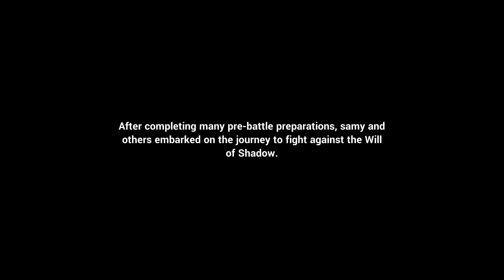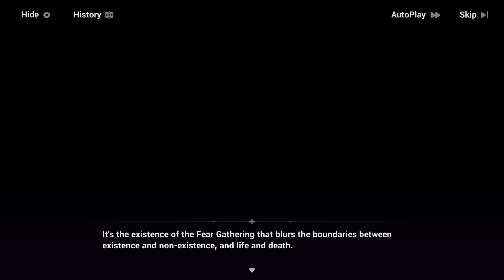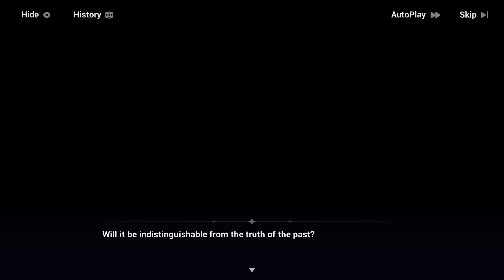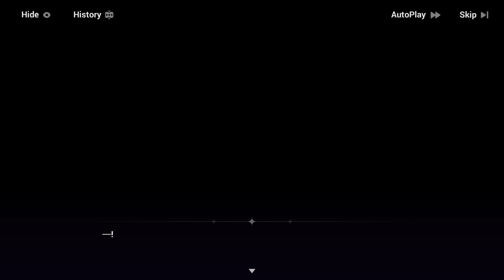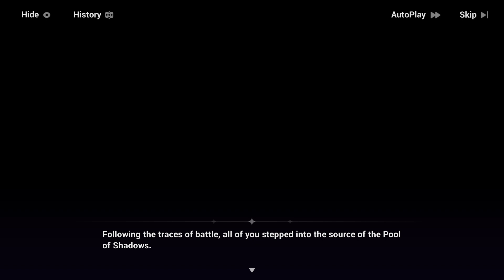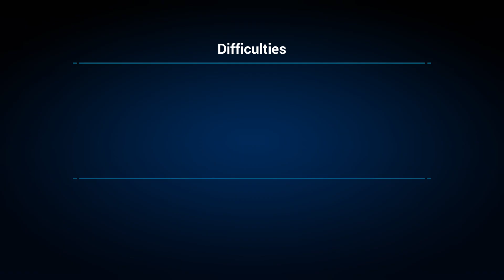Dream seeker & other vs preception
Hey guys it's me Sam here i hope you guys are doing well today we're going to play the part 2 story of honkai impact

Title: Honkai Impact 3 - Part 2: Unleashing New Powers & Confronting Greater Threats

Description:
Welcome back to Honkai Impact 3! In this thrilling continuation, join [ Ultra_beast_gamingyt ] as we dive deeper into the captivating world of Honkai. With new allies by our side and formidable foes to face, we're ready to unleash our powers and take on even greater challenges. From heart-pounding battles to stunning visuals, this installment promises non-stop action and adventure. Don't miss out on the excitement – hit play now and immerse yourself in the epic journey of Honkai Impact 3!